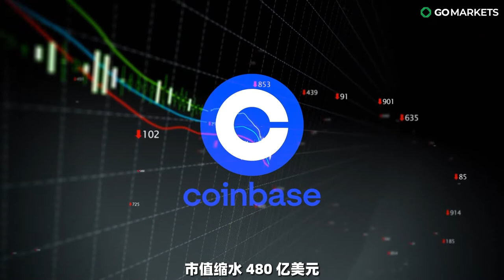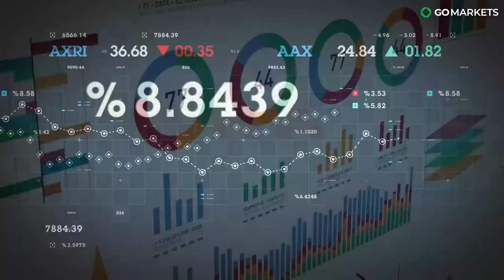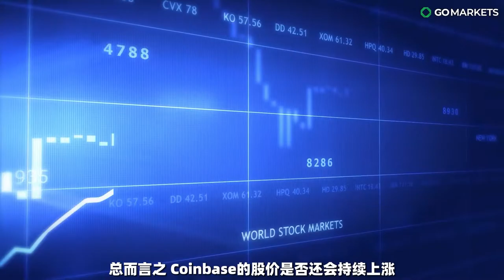数字货币交易所Coinbase在暴跌80%以后是否存在翻倍机会 | GO Markets 独家解读